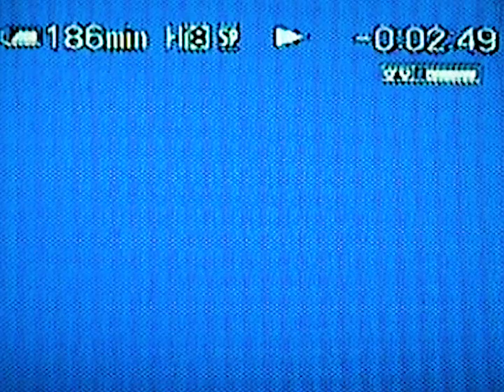WHITE TRASH BIMBO MUSIC SAVED MY LIFE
TOOK MY MRS TO THE BEST NIGHT OUT ON PLANET EARTH. AKA, FEVER AND ZINC IN BANBURY. ALL IN ONE NIGHT. LUCKY WE DIDNT DIE. OVERDOSE ON TOO MUCH FUN IN BANBURY. FILMED ON CHRISTOPHER NOLANS OPPENHEIMER CAMERA. SLUGS IS ON A BIG BANK BUDGET NOW I GET 100 PLUS VIEWS EVERY OTHER MONTH. SOME BIMBO MUSIC TAKEN FROM KENNY BEATS BOILER ROOM MIX ALTHOUGH I THINK ITS JUST A CITY GIRLS SONG. HMU ON INSTA IF YOU WANT TO WORK.
CHECK OUT SYMNERIC ON INSTAGRAM, MUSIC IS NOT TAKEN FROM HIM. HES A VERY GOOD TECH HOUSE DJ.
HIS SOUNDCLOUD.